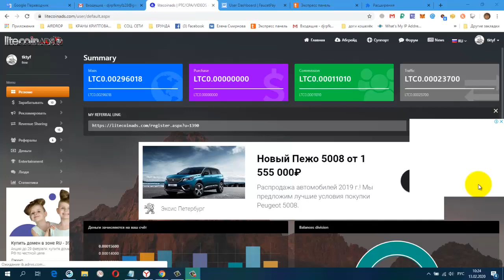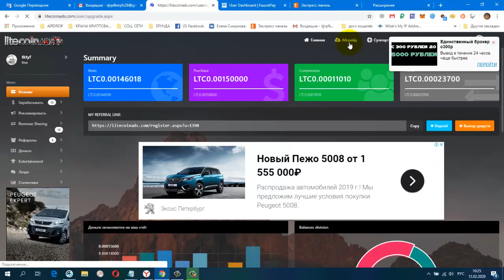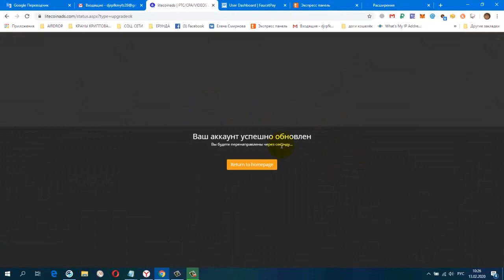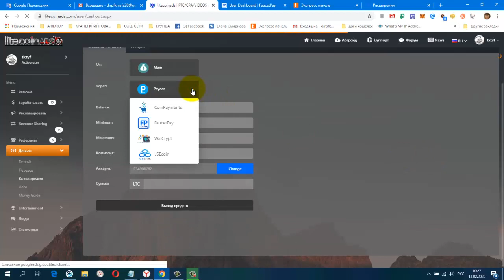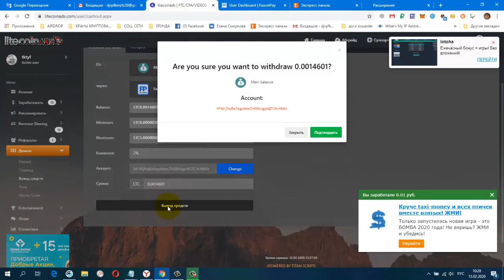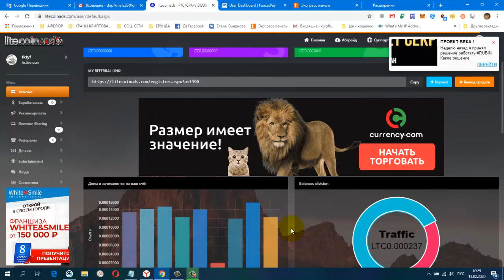Без вложений Букс Litecoinads, Покупаю Абгрейд! Платит Инстант!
регистрация
буду очень признательна. отвечу кому надо взаимностью!
постепенно будут добавляться новые краны.
Мои дополнительные ютуб каналы
ССЫЛКА НА НОВОСТНОЙ ЧАТ VK.
Жду Вас
гугл группа